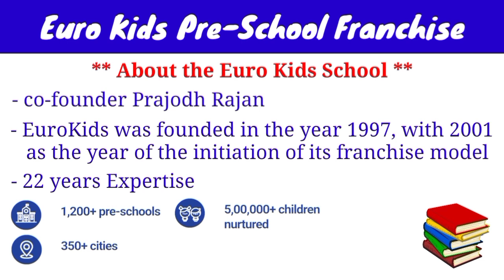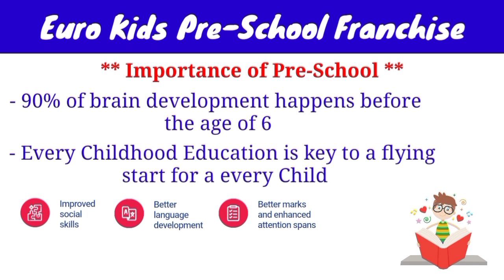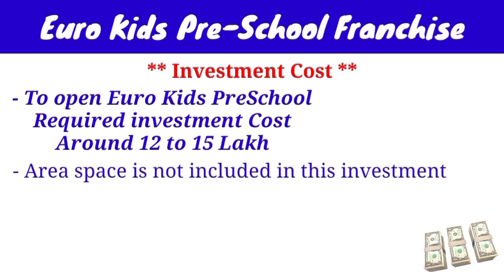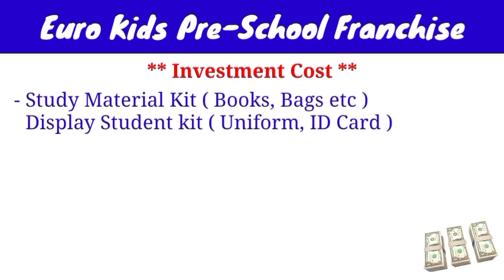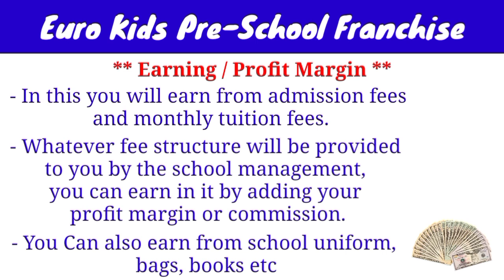Euro kids Franchise Details || Euro Kids Play School Franchise || Preschool Franchise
- Euro Kids Play School Franchise
- investment cost
- area space / land requirement
- profit margin

- YUVRAJ -